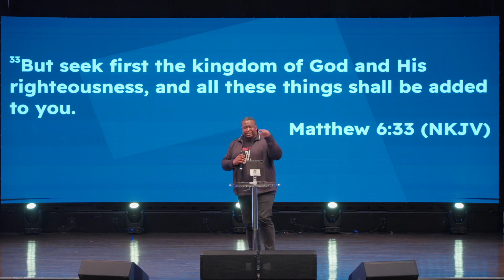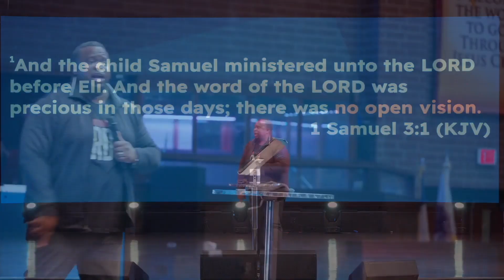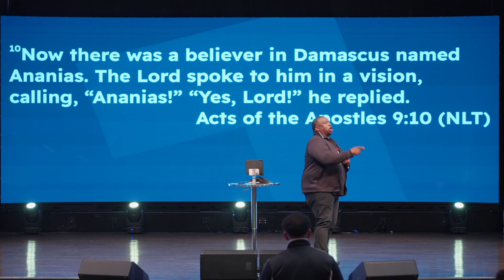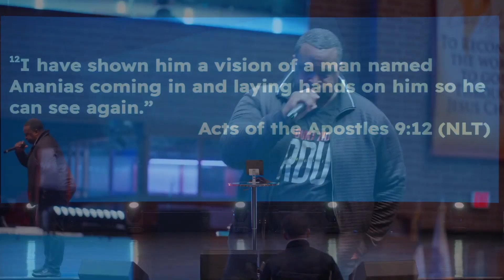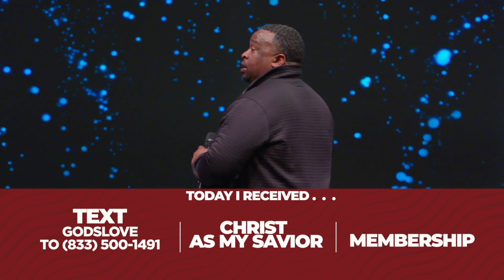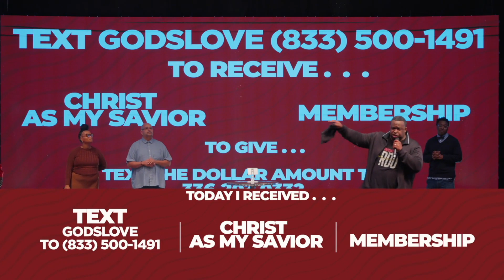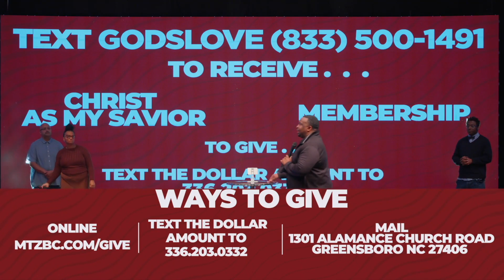PastorJoseph Frierson Jr BLINDSPOTS